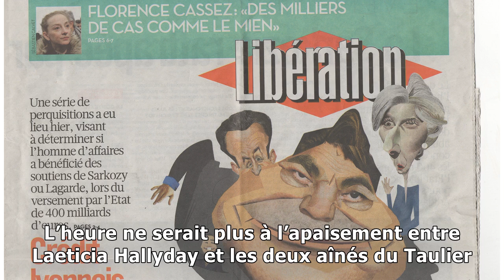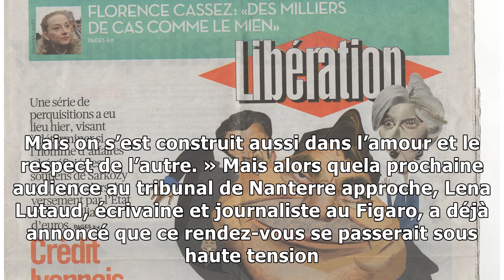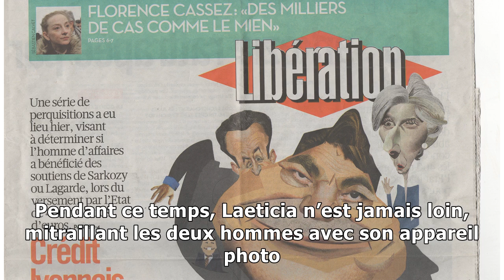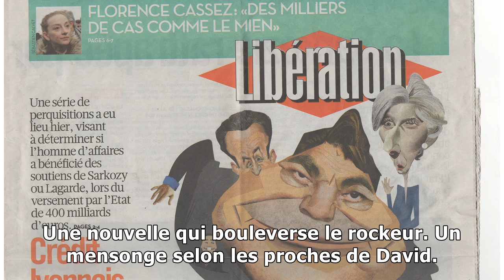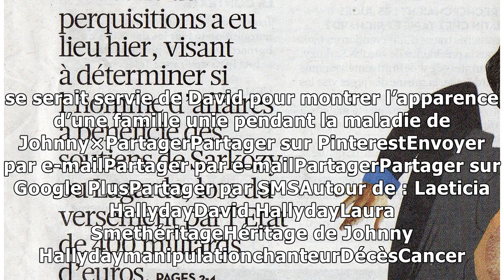Laeticia Hallyday : comment elle se serait servie de David pour montrer l’apparence d’une famille...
Dans son ouvrage Ils se sont tant aimés (Ed. Albin Michel), Lena Lutaud révèle que Laeticia Hallyday aurait manipulé le fils aîné de Johnny pour faire illusion. L’heure ne serait plus à l’apaisement e...